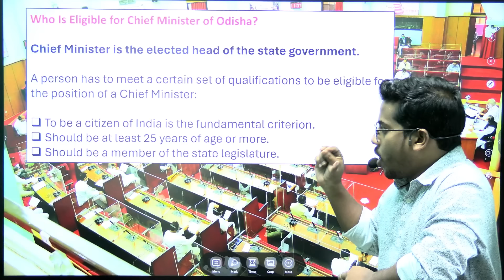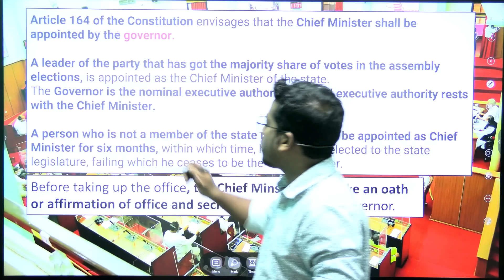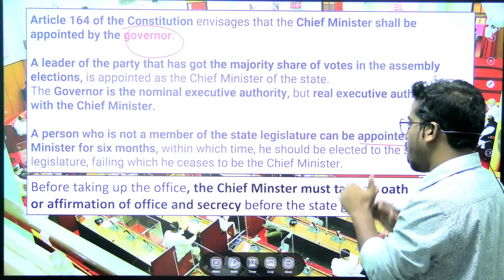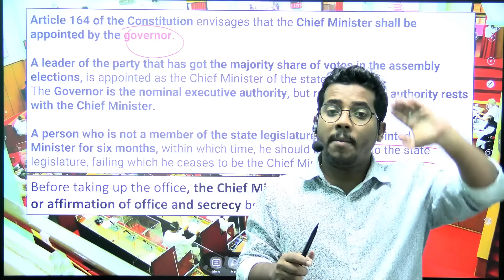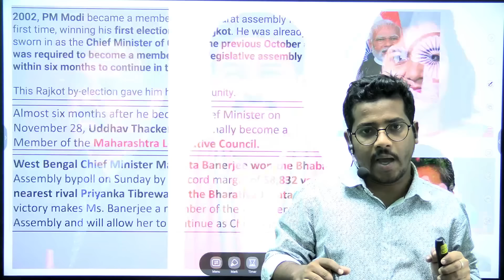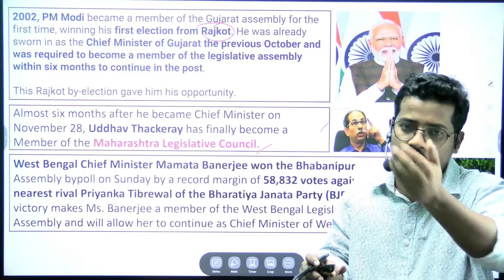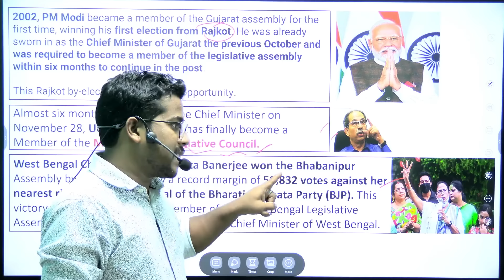Next Chief Minister of Odisha | Top contenders for CM | Bibhuti Sir